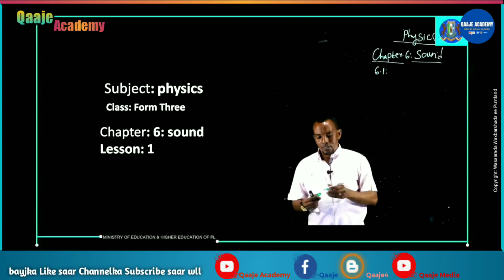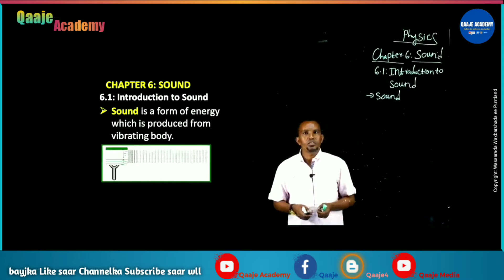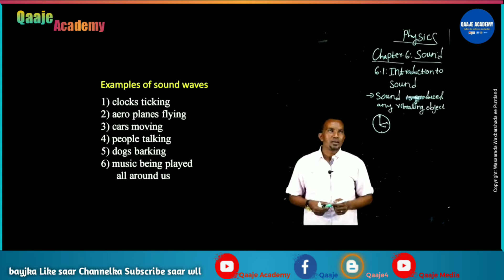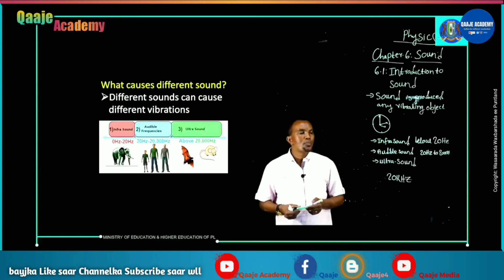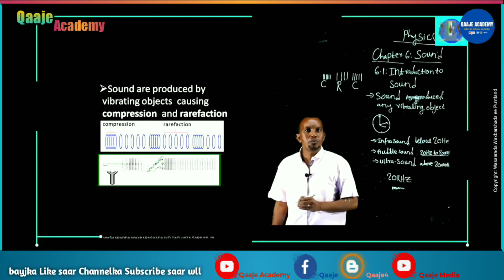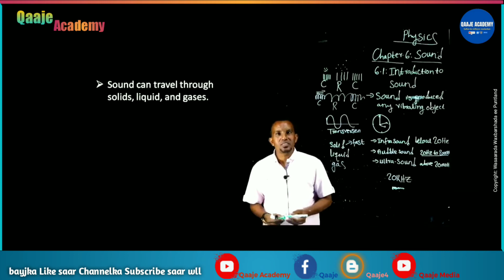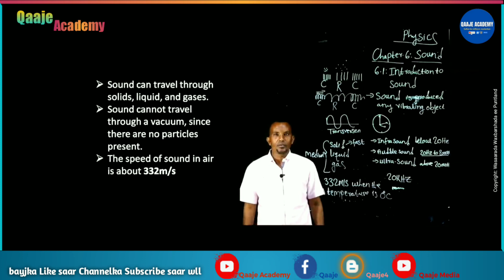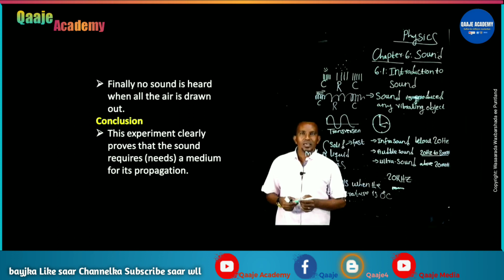Physics Form 3. chapter 6.1 introduction to sound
Barashada Fiisikiska dugsiga 11,
Maadadan waa cilmiga barashada Fiisikiska ee laga barto deegaanada Puntland, waxaan aad ugu hambalayaynayaa, wasaarada waxbarashada ee Puntland ee duubtay aqoontan, taas oo u noqon doonta wax aan la ilaabi doonin qarniyada soo socda. Waxaan sido kale u mahadcelinayaa macalimiinta duubtay Cilmigaas, ilaahayna waxaan ka baryayaa in danbigooda hore iyo kuwa danbe allah udhaafo.
Waxbarashadan waxaa saaran loogada aan leeyahay iyo tan Puntland, sabatoo Puntland Copyright iyadaa leh, iyada ayaana anigu uga daba fadhiisanayaa, balse casharada aan loogadayda saaray waxay aniga aan ku fasirtay in wakhti badan igaga baxay helitaankooda, hagaajintooda, naashnaashitaankooda, sidaas awgeed hadii aan kaligood iska soo galiyo waxaa dhacaysa in dad badan oo Youtubeleh si fudud inta ay ku helaan in ay iska isticmaalaan, sidaa awgeed baan loogada u saaray Video-yada aan habeena farabadan usoo jeeday, Dhanka kale waxaan saaray sawirada macalimiinta aniga oo ay iga tahay inaan ku ixtiraamo, hadaba macalimkii ka yara xumaada sawirkiisa oo qaabka aanu urabin loo galay, raali baan hawada usoo marsinayaa, aniga oo ka codsanaya inuu iisoo diro sawirka u rabo in loo saaro.